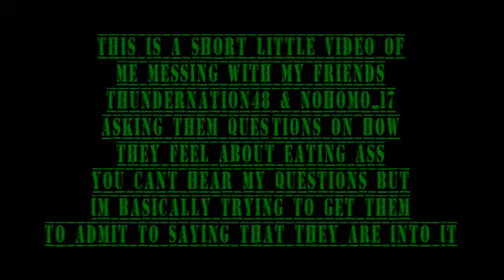Eating Ass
How my friends Thundernation48 and NOHOMO_17 feel about eating a girls ass